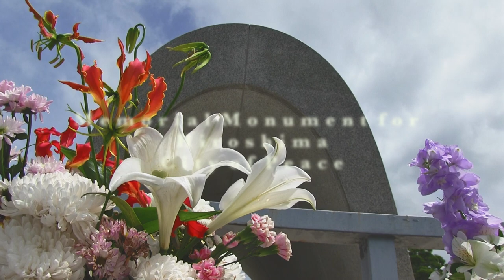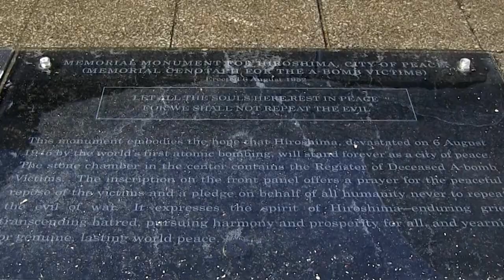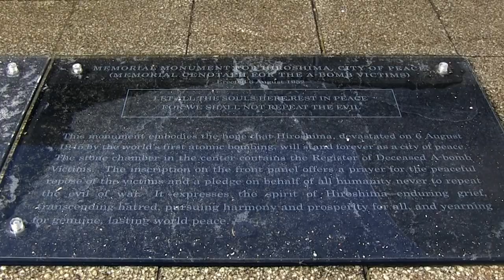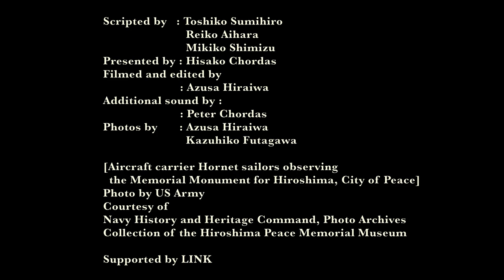Memorial Monument for Hiroshima, City of Peace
The memorial is commonly known as the Cenotaph for The Atomic bomb victims. Every year, on the morning of August 6, Hiroshima City holds the Peace Memorial Ceremony in front of the Cenotaph to commemorate the atomic bomb victims and renew its commitment to abolish nuclear weapons.
The Cenotaph bears a register of those who have died, since 1945, due to the atomic bombing.  New names are added every year, just before the Peace Memorial Ceremony.